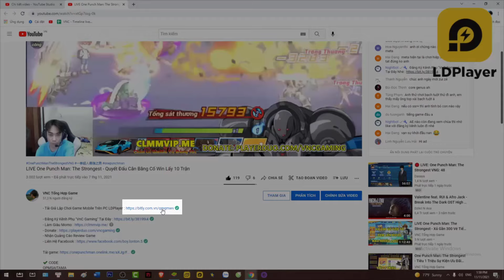Hơi Thở Mặt Trời - UP Sanemi 14 Sao Làm Bộ Cổ Ngữ Cuồng Nộ (Cực), Quyết Định Chơi Team Đốt Từ Đây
Các máy chủ đầu tiên Hashira 1 - Hashira 9 đã chính thức khai mở, triệu tập các Kiếm Sĩ ngay bây giờ bắt đầu cuộc hành trình hành quỷ online tại Hơi Thở Mặt Trời 🥳
🎁Giftcode Tân Thủ:
- HOITHOMATTROI
- LIKEPAGE
- GACHA999
- VIP9999
- THANHGUOM
- DIETQUY
⁉️Lưu ý:
- Mỗi loại code chỉ có thể kích hoạt 1 lần / 1 tài khoản, hãy cân nhắc thật kỹ trước khi sử dụng
- Sau khi nhập code thành công, quà sẽ được trả qua hòm thư INGAME
🎉Chuỗi sự kiện ưu đãi dành cho máy chủ mới:
- Đua Top lực chiến - Nhận Frame độc quyền
- Đua Top chiêu mộ - Cơ hội nhận Skin Nezuko Kamado
- Phúc lợi gói nạp đầu - Nhận ngay SSR Rengoku Flame cùng Set Trang Bị cho tướng
- Chuỗi sự kiện Phúc Lợi Tân Thủ - Rước vô vàn phần thưởng
🎉Chuỗi phúc lợi dành cho tân thủ:
- Đăng nhập 8 ngày - Ngày 2 nhận SSR Sakonji, ngày 8 nhận SSR Rengoku Flame
- Quà tặng trực tuyến - Nhận ngay Nezuko Academy
- Hoàn thành nhiệm vụ - Tặng 100 lượt triệu hồi Cao Cấp
- Đăng nhập hàng ngày - Mở khóa Skin Kyojuro Thầy Giáo
- Đăng nhập 30 ngày - Thu thập mảnh triệu hồi tướng 5 sao, kim cương cùng các phần quà giá trị khác
٩(🌟‿🌟)۶
⚔️ HƠI THỞ MẶT TRỜI - GAME 𝐃𝐄𝐌𝐎𝐍 𝐒𝐋𝐀𝐘𝐄𝐑 ĐẦU TIÊN TẠI VIỆT NAM ⚔️
⚠️Ra mắt 21/12: Closed Beta không reset nhân vật!